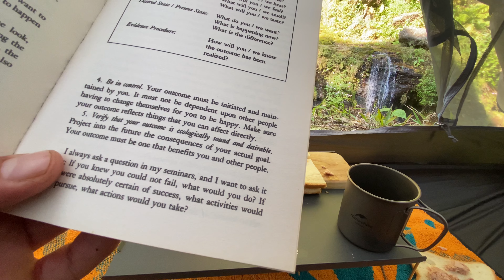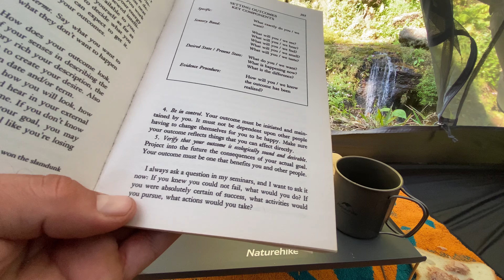SOLO CAMPING • CAUGHT WITH THUNDERSTORMS & RAIN • PRACTICING CALISTHENIC IN THE MORNING (ASMR) 4K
Assalamualaikum …

Hello everyone from Indonesia 🇮🇩
In this episode of my solo camping i camp beside amazing waterfalls, i cooked my favorite spicy pop mie and sleep peacefully with sounds of rain and waterfalls

In the morning i had tuna for the breakfast with the coffees and like always i practice my calisthenic training

Always be safe and have safe camping

- Explore more, worry less and be more great full

Location:, Bogor, Jawa Barat 16620, Indonesia

Silent Vlog/ Unintentional ASMR

Editing Software: VN & CupCut

Please visit our other other page to great strong physic 💪